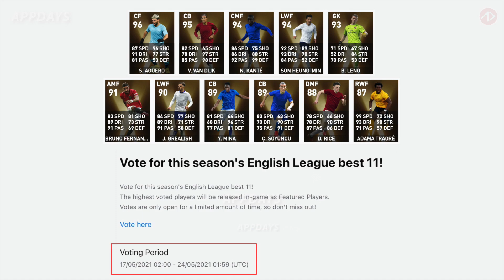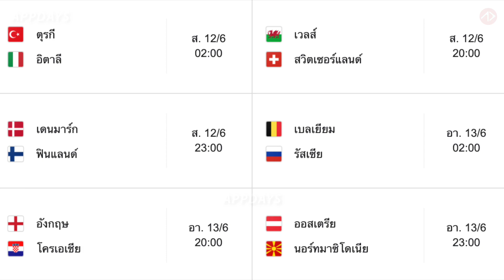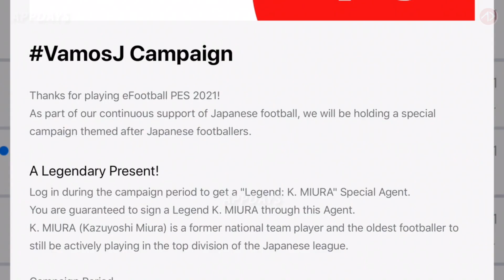คาดการณ์ฟีเจอร์ ไอคอน | 3.6.2021 | EURO 2020 | Featured Player | Iconic Moment | PES2021